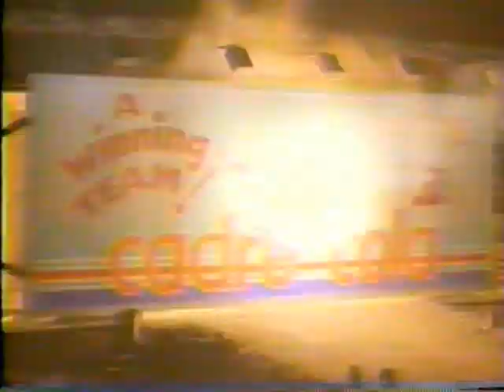Peter Gabriel - Walk through the fire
The Song "Walk through the fire" This was something I edited while in school back in 1988.
All the movie clips have one thing in common, FIRE.